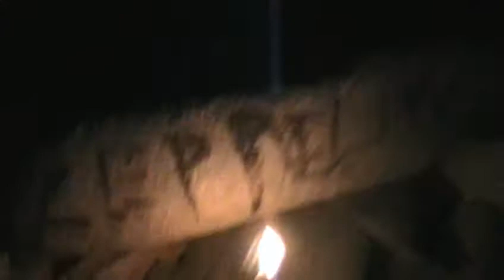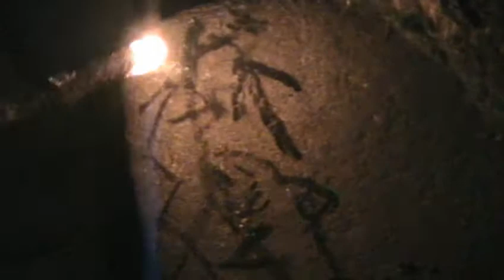More Rock Art Than the Real Caves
jon and nolan and i create then discover some wildly authentic native rock art and try to analyze it.